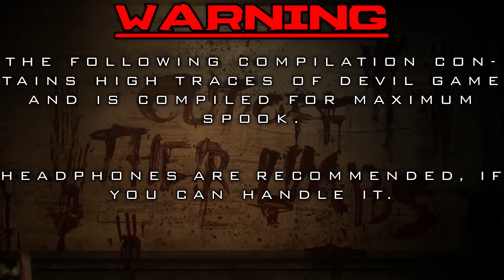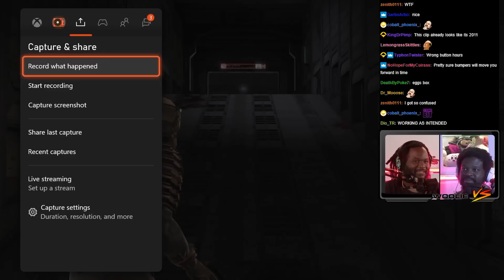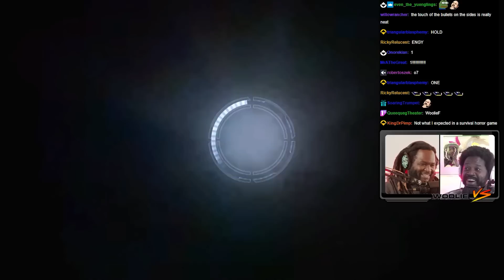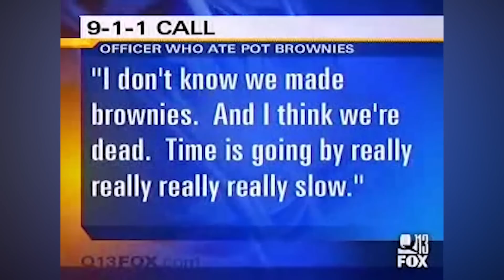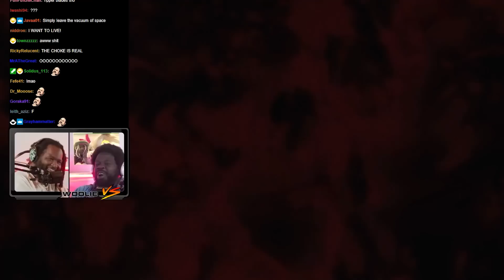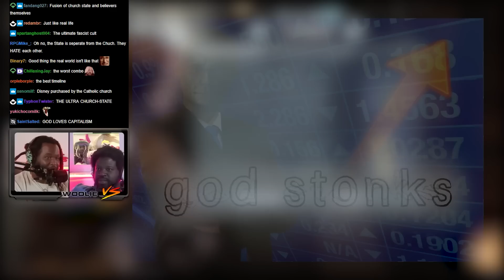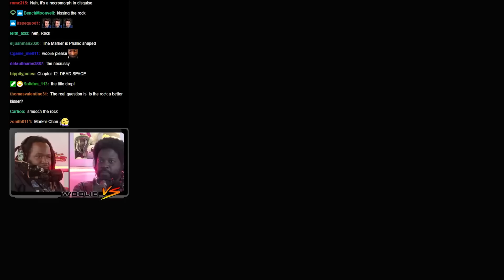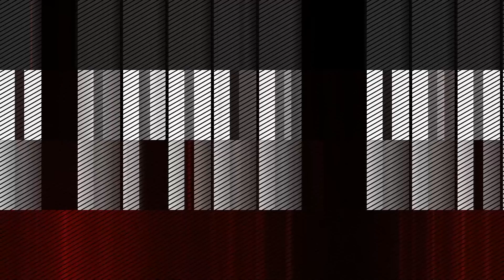Best of DEAD SPACE